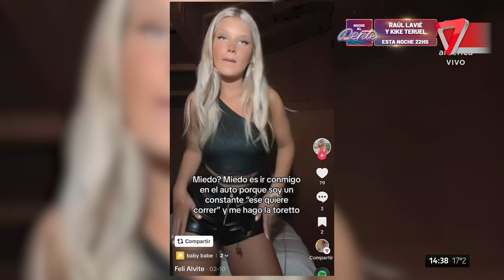😱¿Quién es Felicitas Alvite?, la jóven que ATROPELLÓ, MATÓ y SE ESCAPÓ a TODA VELOCIDAD